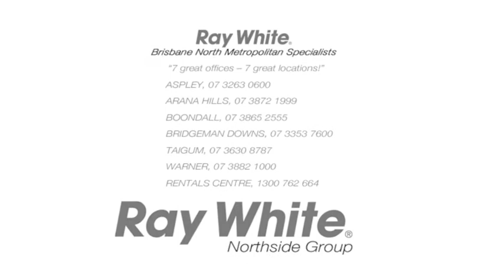Kerry Owens - Meet the Team Profile - Ray White Northside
Kerry spent most of her earlier career life as a hairdresser, working her way to successfully owning and managing her own salon. It was not a hard transition then, to transfer her vast people skills to her other passion of property and real estate. Kerry has been with our group for over 6 years and has excelled in making happy clients for life, which is evident in the number of clients who keep coming back to her again and again.
Kerry's other passion is health and fitness.  She has trained as a Personal Trainer and has competed in natural bodybuilding competitions, winning State & National Titles from 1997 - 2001.  Kerry's talents and enthusiasm are her definable trademarks and she will make it her mission to give you her very best of service throughout the entire transaction and beyond
Call Kerry on 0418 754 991